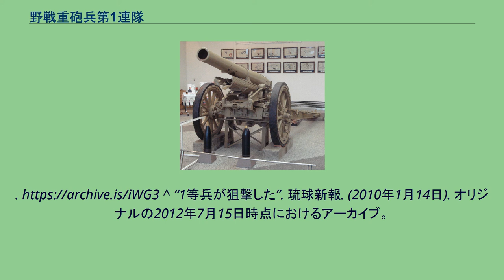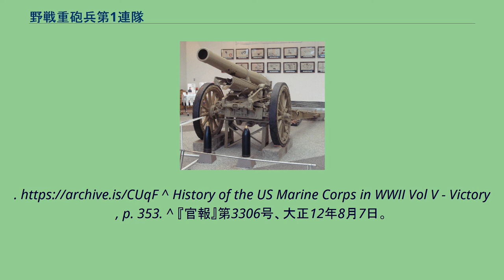野戦重砲兵第1連隊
野戦重砲兵第1連隊（やせんじゅうほうへいだいいちれんたい、野戦重砲兵第一聯隊）は、大日本帝国陸軍の野戦重砲兵連隊の1つ。
軍隊符号は1SA。
1918年（大正7年）5月、東京湾要塞の要塞砲兵連隊2個大隊をもって神奈川県横須賀で発足。
同年、改編に着手し1921年（大正10年）に編成完結、翌1922年（大正11年）8月に千葉県国府台に移転した。
当初は三八式十二糎榴弾砲、次いで四年式十五糎榴弾砲を装備し、1938年（昭和13年）には帝国陸軍の最新鋭重榴弾砲である九六式十五糎榴弾砲に改編、1939年（昭和14年）のノモンハン事件に2個大隊：6個中隊の応急編成で動員された。
しかし、新十五榴装備後は日が浅く訓練が十分ではなかったうえ、広漠未知の戦場におけるソ連労農赤軍の優秀な機械化部隊の攻勢を受け、全弾を撃ち尽し十五榴を自爆処分し決死の肉薄攻撃を敢行、火砲と運命をともにした。
特に山崎昌来陸軍砲兵中尉（戦死後・陸軍砲兵少佐）の壮絶な戦死が語りつがれている。
その後、連隊は北満黒河省神武屯に駐屯し部隊を再建。
1941年（昭和16年）11月6日に編成された第14軍に編入され、太平洋戦争（大東亜戦争）開戦後はフィリピンリンガエン湾に上陸（フィリピン攻略戦）、南下してバターン半島砲撃戦・コレヒドール島砲撃戦に参戦、機械化重砲兵の威力を発揮した。
沖縄戦で使用された野戦重砲兵第1連隊第2大隊第4中隊の九六式十五糎榴弾砲。
比較的良好な保存状態であるが、防楯は欠落し、砲身下の揺架部分はえぐられている 1944年（昭和19年）、第32軍第5砲兵司令部隷下となり、連隊本部および第2大隊を沖縄本島に、第1大隊を宮古島に配備し、同じ軍砲兵である野戦重砲第23連隊（九六式十五糎榴弾砲装備）・独立重砲兵第100大隊（八九式十五糎加農装備）・独立臼砲第1連隊（九八式臼砲装備）などとともに沖縄防衛戦に参戦。
1945年（昭和20年）4月1日、アメリカ軍は沖縄本島に上陸し、5月4日からの総攻撃に火力戦闘を実施したが失敗し、以降は持久戦に転じる。
6月18日、喜屋武半島真栄里の高台にて、第8海兵連隊を視察中の第10軍司令官（沖縄方面最高指揮官）：サイモン・B・バックナー・ジュニア陸軍中将を（野戦重砲兵第1連隊）第2大隊が砲撃、バックナー中将は戦死した。
これはアメリカ軍史上（2010年現在に至るまで）最高位の階級（中将）で戦死した唯一の軍人である（このほか、「日本軍の小野陸軍一等兵の小銃による狙撃説」があるが厚生省においては該当する小野一等兵の存在は確認されていない。） 一方でアメリカ軍海兵隊の沖縄戦公式戦史では「日本軍の47mmの砲弾が岩に当たったとき、この位置にいなかった。さらに5発が着弾し、最初の砲弾の破片か、爆発によって吹き飛ばされたサンゴの欠片が、バックナーの胸に当たりこの傷で死亡した」と記述されており、一式機動四十七粍速射砲による砲撃によりバックナーは戦死したとされている。
6月22日、野戦重砲兵第1連隊は連隊長・山根忠陸軍大佐以下、火砲と運命をともにし玉砕した。
戦後、沖縄駐留アメリカ軍により発見された野戦重砲兵第1連隊第2大隊第4中隊の1門が、独立重砲兵第100大隊の八九式十五糎加農とともに靖国神社遊就館に奉納・展示されている。
^ アメリカ陸軍省編 外間正四郎訳 『沖縄 ― 日米最後の戦闘』 光人社、2006年（新装版） ^ “沖縄に通い続け慰霊、収骨続ける/元砲撃隊長の石原さん（東京在住）”. 琉球新報. (2002年6月18日). オリジナルの2012年7月13日時点におけるアーカイブ。
^ “1等兵が狙撃した”. 琉球新報. (2010年1月14日). オリジナルの2012年7月15日時点におけるアーカイブ。
^ History of the US Marine Corps in WWII Vol V - Victory , p. 353. ^ 『官報』第3306号、大正12年8月7日。